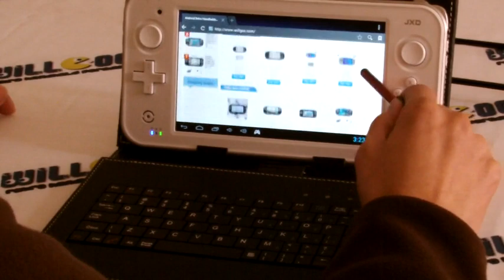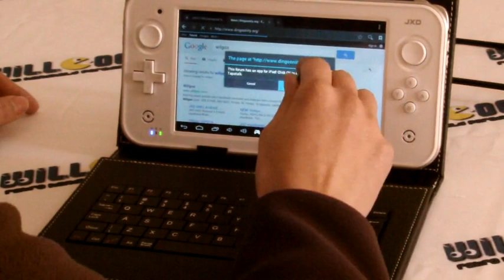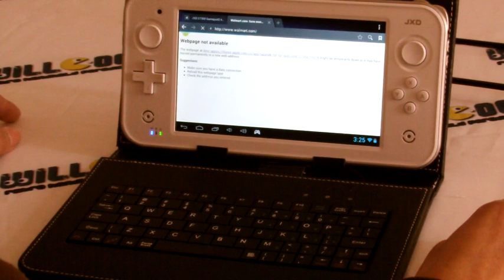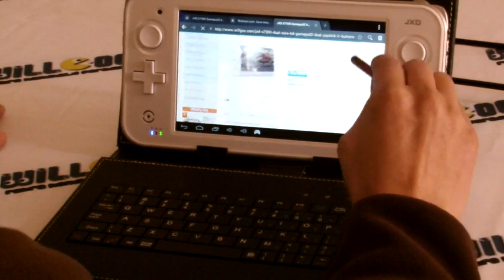JXD S7300B with The Keyboard Cover Case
Prepare a right keyboard cover case to JXD S7300B. The OTG port on S7300B is Micro USB. So plug this keyboard case, your JXD S7300 dual core will turn to be a PC. Try to play S7300 in a different way on Willgoo